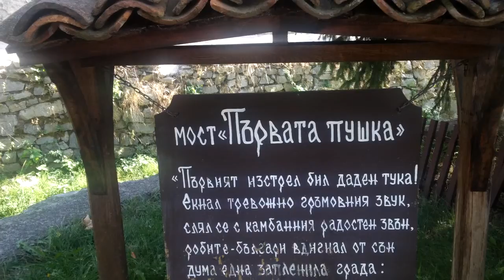Копривщица, 1876година, 20 април.Мостът първа пушка.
Точно на това място на 20 април 1876 година български въстаник стреля по турско заптие. Изстрелът, насочен срещу заптието е увековечен и запомнен като първият изстрел на най-българското въстание, даващо начало на нужното внимание към великите сили за случващото се в България.